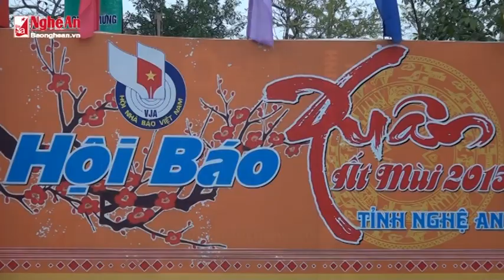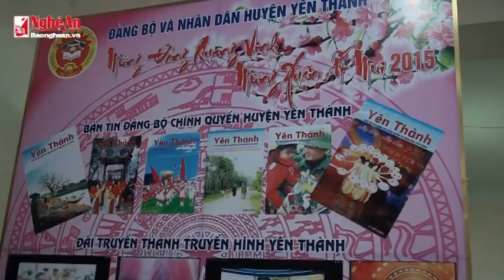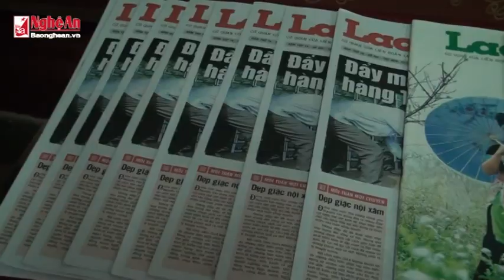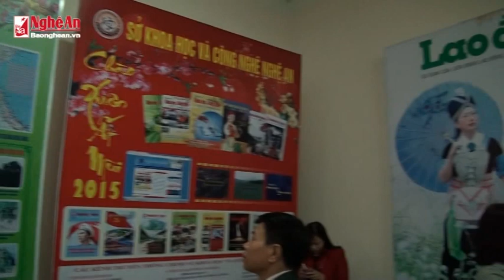12 2 HOI BAO XUAN